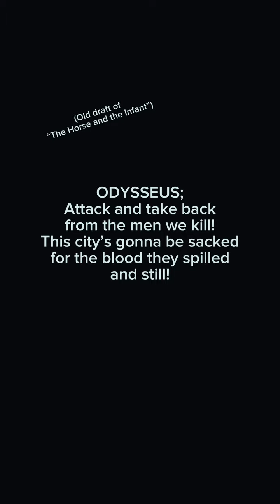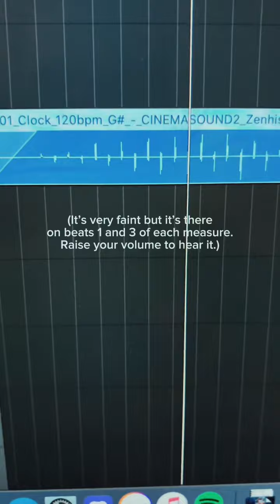EPIC Question: "Would you have changed anything in Sagas 1 and 2?"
Here’s an awesome question! “Are there any moments where you wish you’d changed something in the first two sagas but couldn’t since they’ve already been released?”